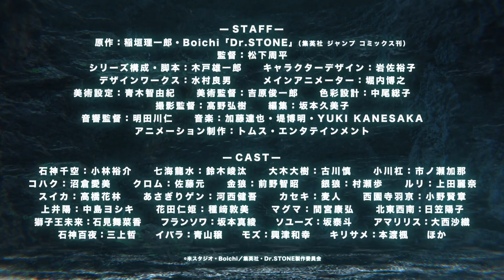Dr. STONE NEW WORLD Part 2 - New Official Trailer!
The anime is scheduled for October 12.

YouTube' den bizi takip edin. 🔥